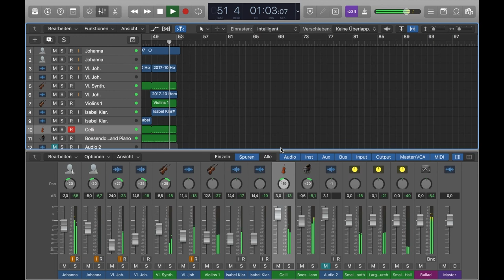Songwriting im Musikunterricht - Home - Garage Band Screencapture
Songwriting im Musikunterricht (Jg.11)
mit Ole Oltmann

Songwriting als Lernprogramm in der Schule - Konkrete didaktische Beispiele für einen veränderten Musikunterricht.

Projektleitung: Prof. Dr. Hans Bäßler
Konzept: Prof. Dr. Hans Bäßler und Ole Oltmann
HOOU@HfMT Projektkoordination: Goran Lazarević

Komposition: Johanna Conrads, Isabel Krüger, Lennart Schäfer

Garage Band Scheencapture by Ole Oltmann